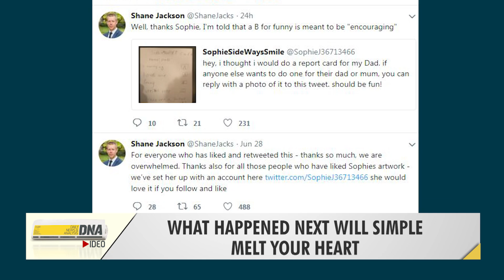This dad made his own report card to cheer up daughter with autism upset about bad grades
The father of a 10-year-old girl with autism spectrum disorder has been praised for his adorable reaction to her school report card after she became upset by receiving all Ds.